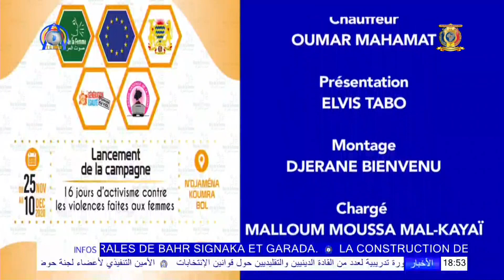LES ACTES ET INSTRUMENTS JURIDIQUES CONTRE LES VIOLENCES À L'EGARD DES FEMMES ET DES JEUNES FILLES